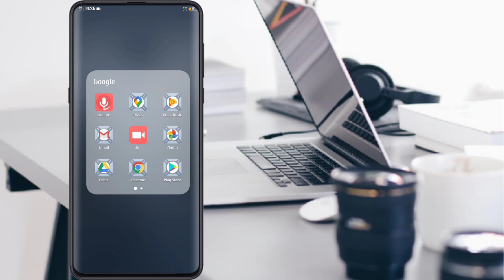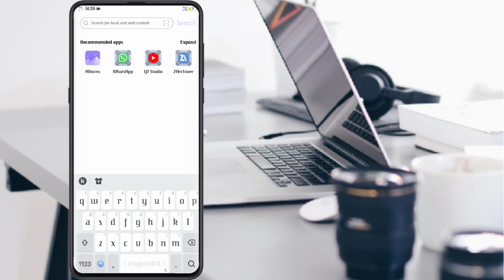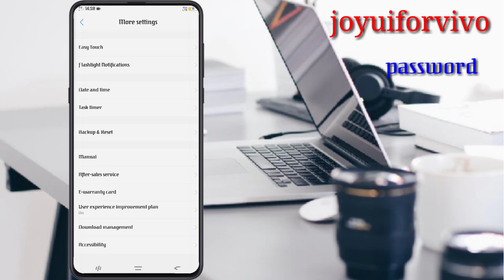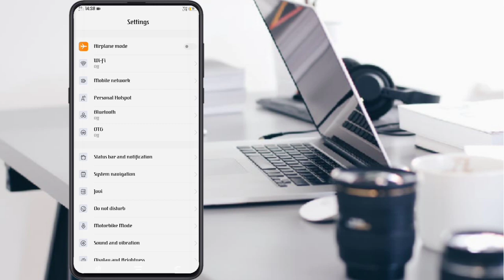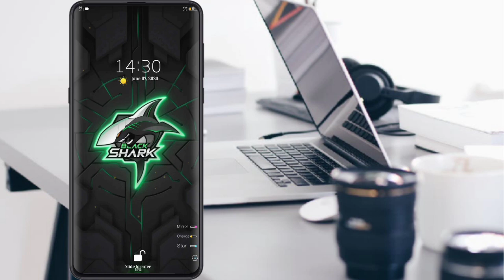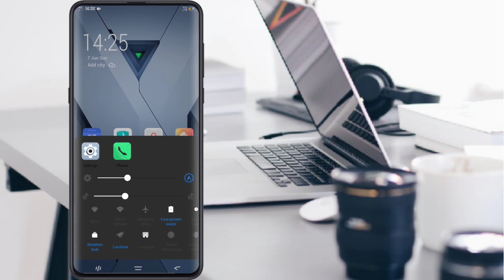Black shark 3 theme for vivo | with smart lockscreen 5G signal logo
OTHERWISE theme NOT WORK WELL

वीडियो पूरा देखियेगा ताकि theme
ठीक से काम करे

⛔Reshare and and reuploud not alow⛔

🎌this theme contain
1. advance smart lockscreen
2. Hd icons
3. full black shark setting
4. Control center. And much more

THEME LINK
🔒password hidden in video🔒

Always keep support